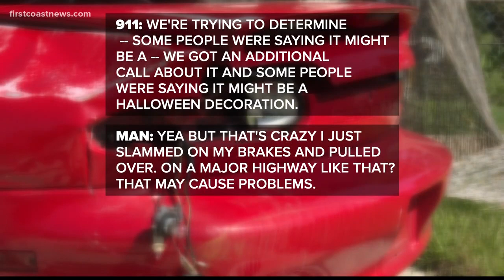Gruesome St. Johns County Halloween display taken down because it was freaking people out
St. Johns County Sheriff's Office said they liked the idea, but it was getting too much attention.